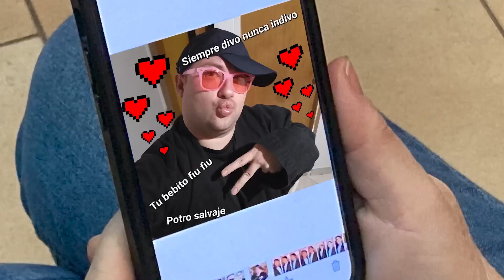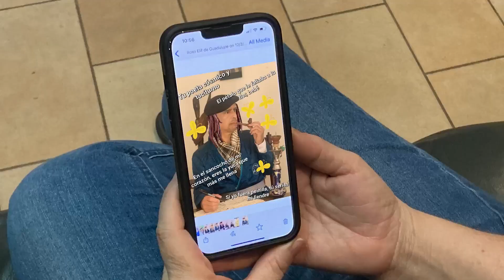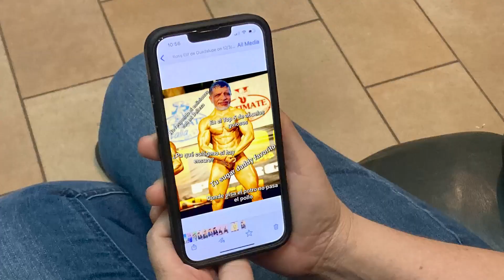Huyendo a USA Episodio 5 - Aventuras en Tinder - "Chismeurisma"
Las aventurillas en Tinder de Orfa son descubiertas por su esposo. Ella comparte su estrés con su prima Maí, quien finalmente ha logrado obtener su pasaporte.